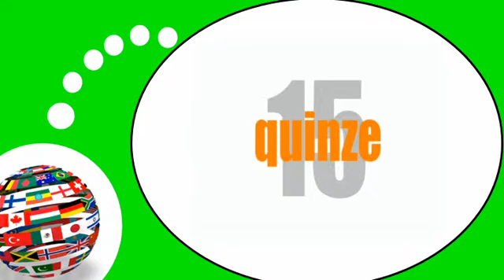اللغة الفرنسية = الصوتيات # من 10 إلى 20